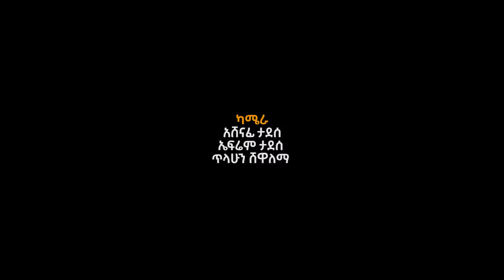Hope እንግዳ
የእለቱ ተጋባዥ እንግዳ - ፓ/ር ኤርምያስ  ቤተሰብ